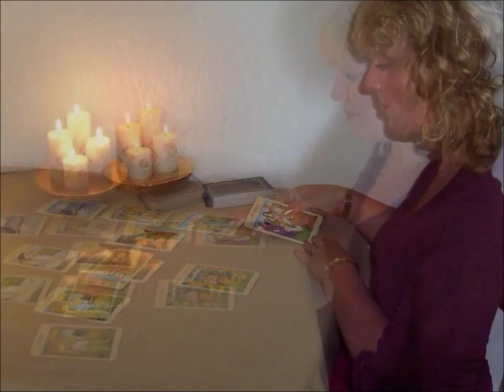HOW TO GET A SCORPIO MAN TO FALL IN LOVE WITH YOU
How to get a Scorpio man to fall in love with you. Make astrology star signs compatibility work for you!
Become Sexier with the Law of Attraction and the Power of Magic. Everyone wants to be sexier and increase their sex appeal and attract lovers. Here's a powerful way to ATTRACT SEXUAL PARTNERS. Find out how to increase your sex appeal, become a powerful seducer, enhance your sexual attraction and draw towards you sexual attention with the power of Magic.